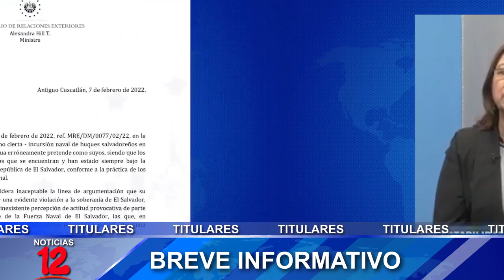Breve Informativo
📍Universidades creadas por la Asamblea no serán gratuitas, según CNU
📍El Salvador responde a acusación de violación de Soberanía de Nicaragua
📍Incrementan casos de covid-19, MINSA reporta 82 contagios
📍ATN impulsará campaña de prevención de accidenes